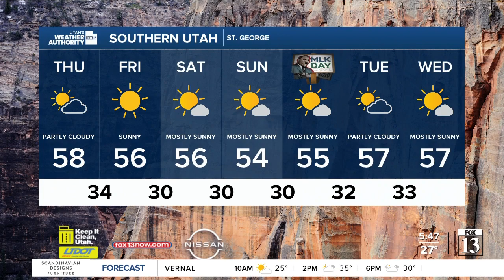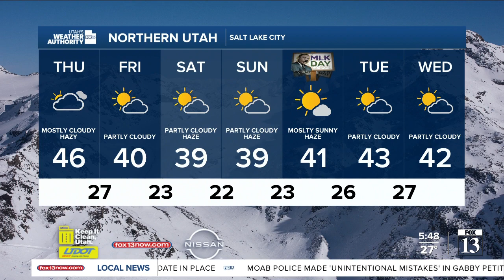Utah's Weather Authority | Thursday AM Jan 13 2022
If you're sick of the inversion, there's good news! Relief is just around the corner.

A weak storm will send a mostly dry cold front across the area later tonight and Friday. We might get an inch or two of snow in the Northern Mountains, but nothing is expected in the valleys. The main impact of the storm will be to weaken or even break up the inversion. Most smog will get scoured out tomorrow and air quality will improve.

It'll stay dry through MLK weekend, but inversions could develop again with more haze building in the valleys.